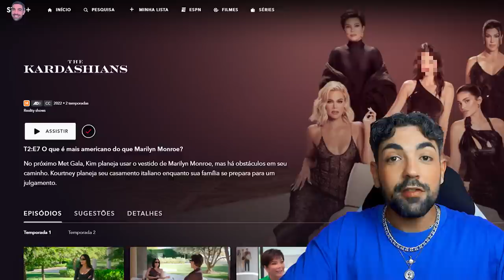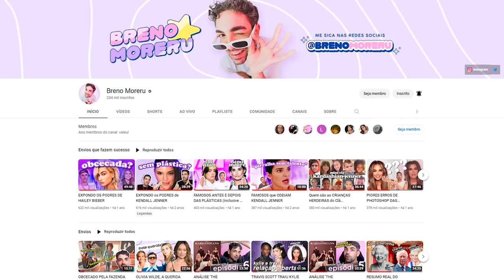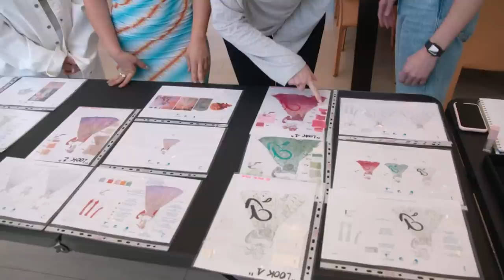ANÁLISE 'THE KARDASHIANS' TEMP.2 EP.7 - a farsa do vestido da marilyn!!!!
gente a kika não presta né, doidinha achando que consegue caber em tudo e corta pra ela rasgando o vestido. enfim a kimpocrisia